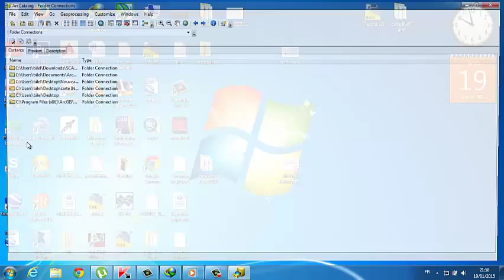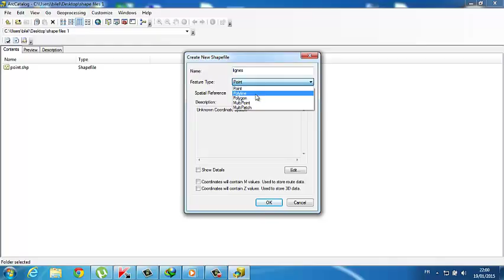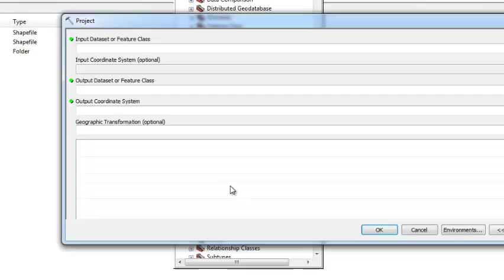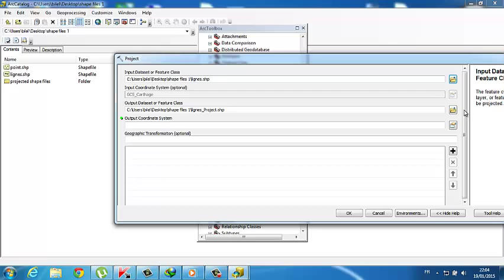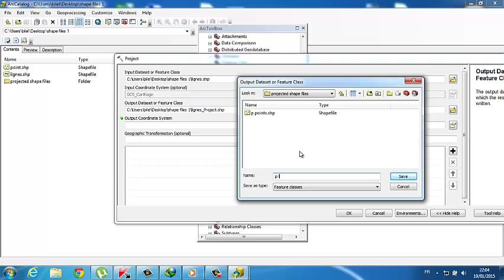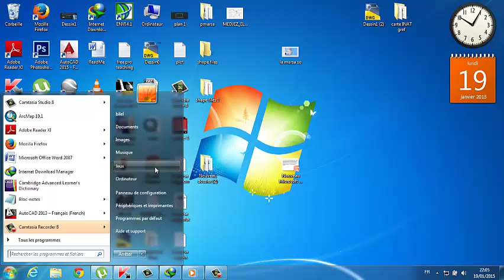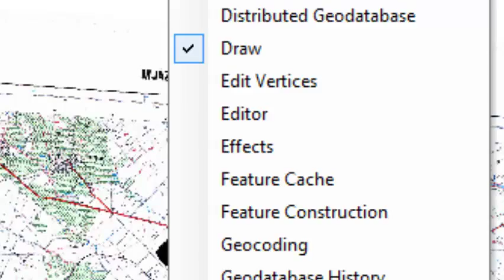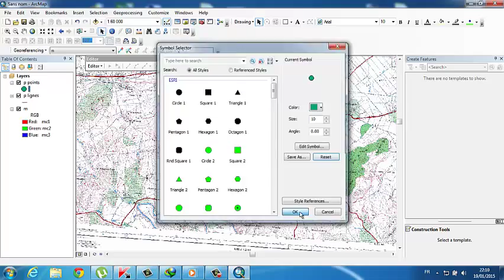création shape files ARCGIS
Par Bilel El Faleh